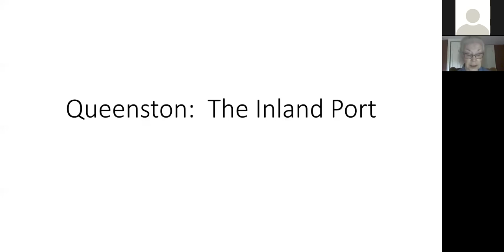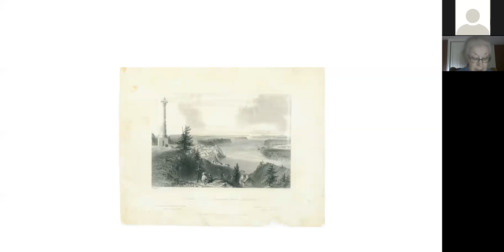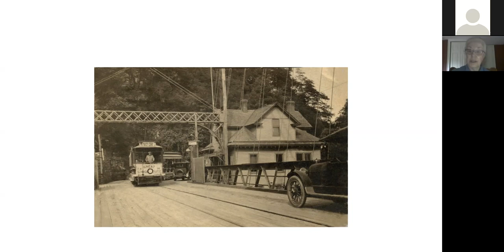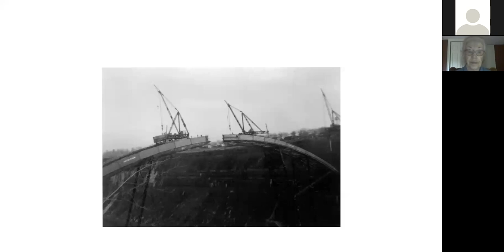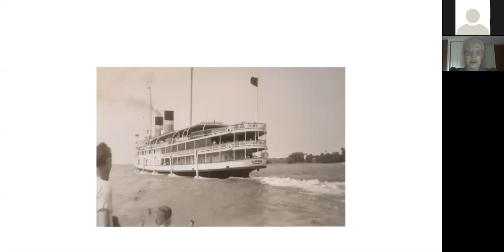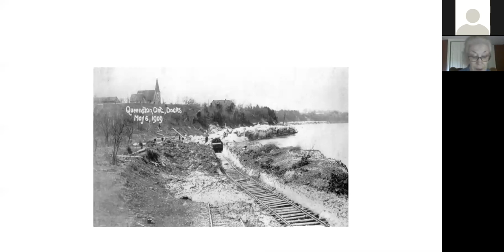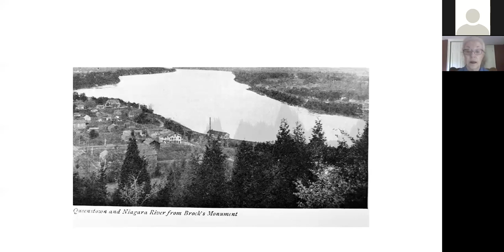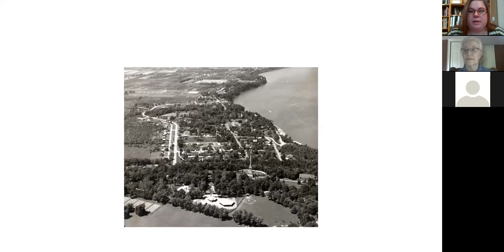Queenston: The Inland Port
Presented on June 11, 2020 by Linda Fritz for the Niagara-on-the-Lake Museum.